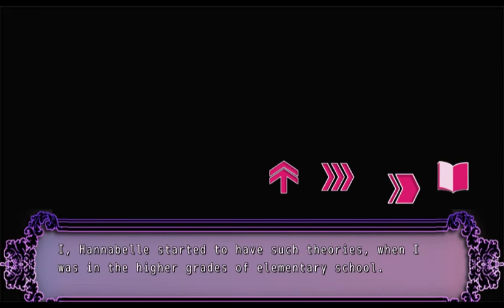Life Is Beautiful (Otome Games) Episode 1 Part 1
One day I was scrolling down the Google PlayStore to see whats new in the otome games a.k.a Visual Novels, i came across this story. Usually, I always go for stories that are more to adventure and myths like Star Crossed Myth or Historical like Ninja Assasin but what the heck.. Might as well try playing this slice-of-life romance visual novel.

Let me know what you think about it so far..

I am just another player/reader of your visual novel franchises..